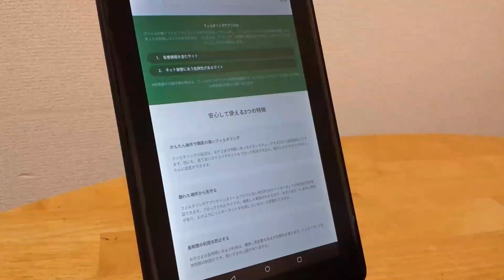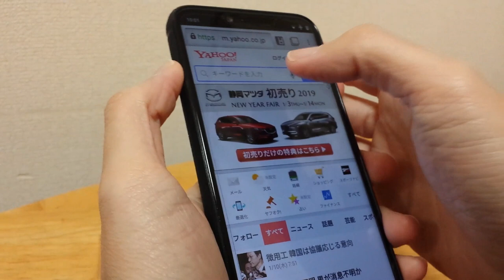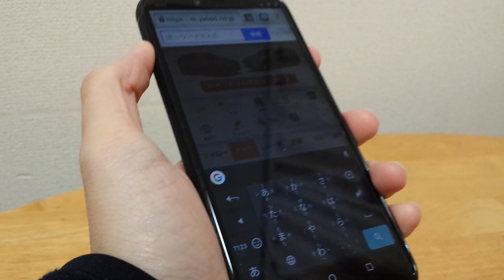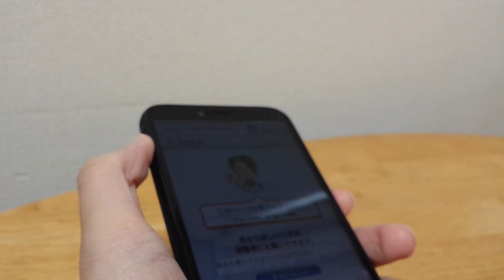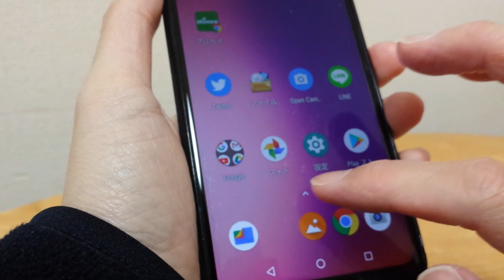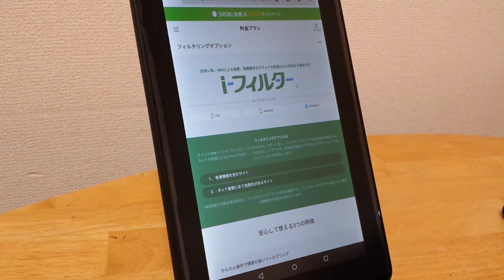LINEモバイル 鬼のような最強フィルタリングアプリが無料で使える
LINEモバイルは、フィルタリングアプリが無料で利用できます。

子供にとっては鬼のように強力なフィルタリングアプリ「i-フィルター」が無料で使えるLINEモバイル

子供用スマホに最適な格安SIMです。